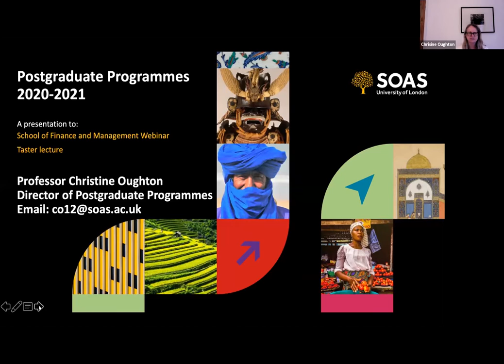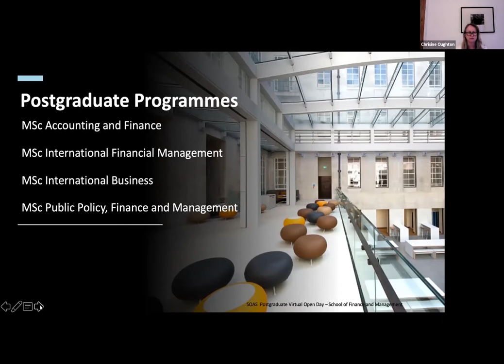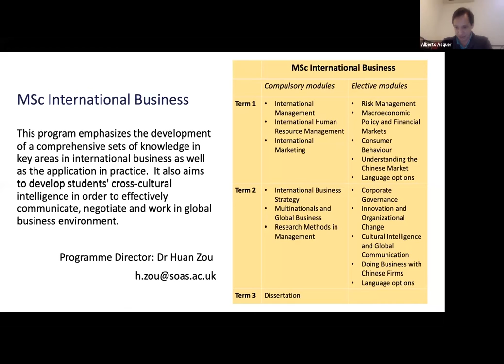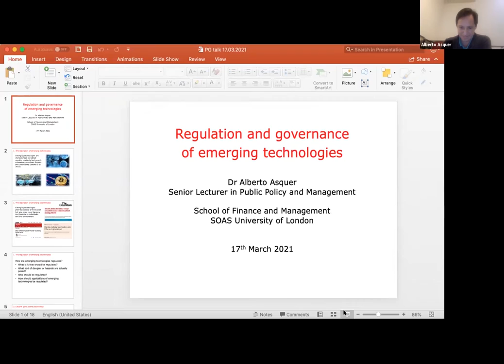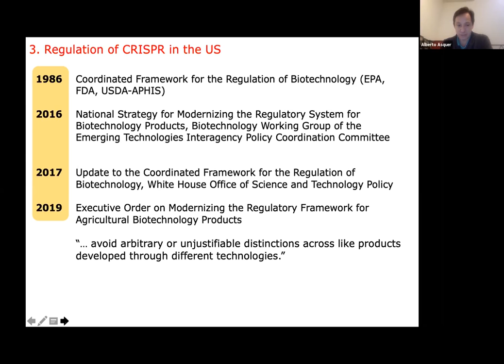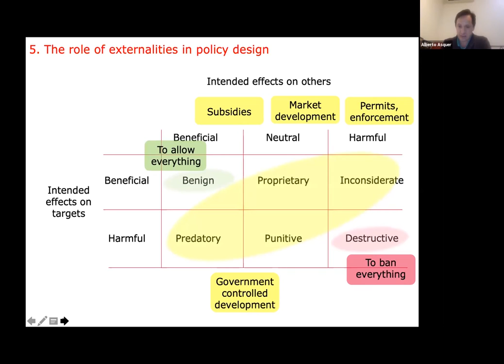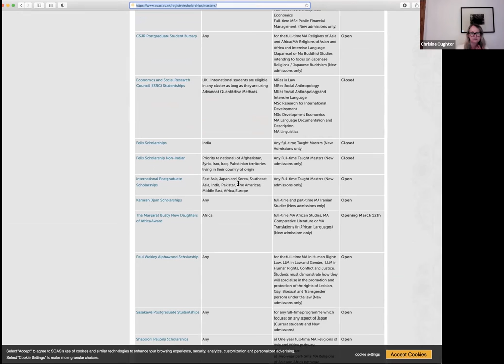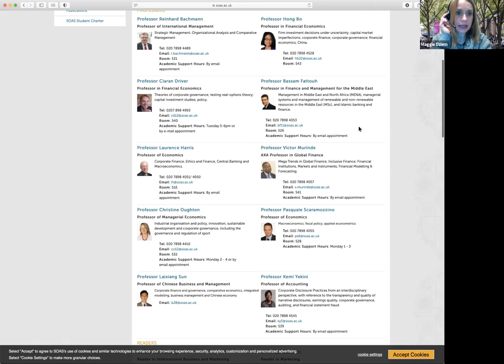Finance and Management Taster Day - March 2021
Regulation and Governance of Emerging Technologies